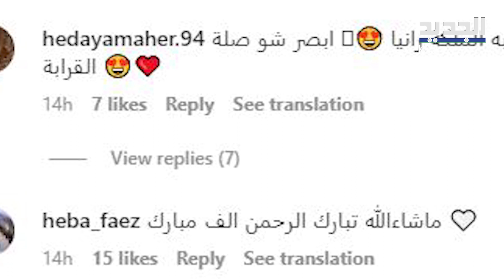شبه واضح بين رجوى ال سيف والملكة رانيا ! هل من صلة قرابة ؟!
جرى الكشف عن علاقة لافتة جمعت الفنانة احلام الشامسي بـ خطوبة ولي عهد الاردن الامير الحسين بن عبدالله الثاني على رجوة خالد بن مساعد بن سيف بن عبدالعزيز آل سيف ، فما القصة ؟!